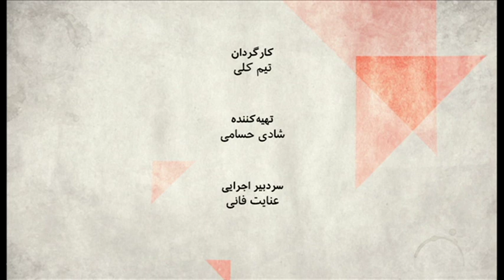صفحه دو: ایران در سوریه چه می‌کند؟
حضور نظامی ایران در سوریه و هزینه‌های جانی و مالی آن، در راستای منافع ملی است یا بر خلاف آن؟ مهمانان برنامه:
مجید محمدی، جامعه شناس،
پوریا آسترکی، کارشناس تحلیل و کاربرد رسانه‌های اجتماعی